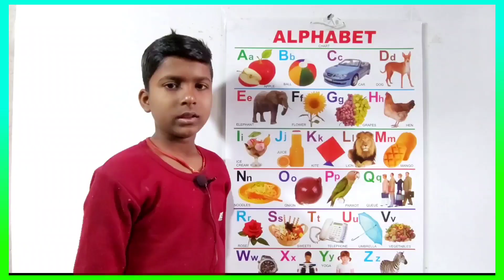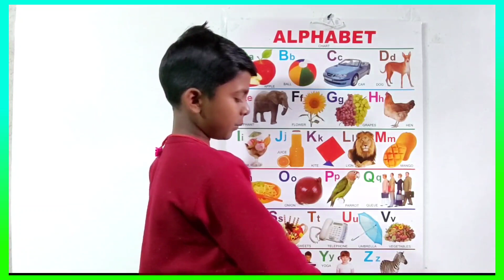अ से अनार | a for apple | abcd | phonics song | a for apple b for ball c for cat | abc songs | abcde